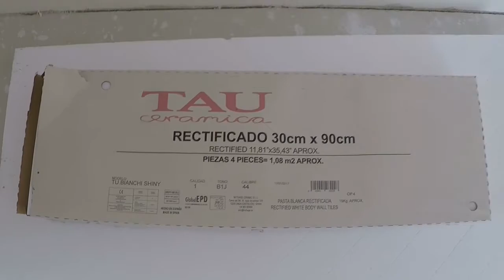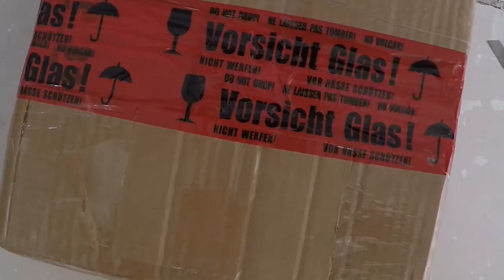So gehts im Gäste WC weiter - VLOG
Verwendete Artikel in diesem Video, kaufbar über den jeweiligen Link.

Mosaik Fliesen
Kamera Zubehör